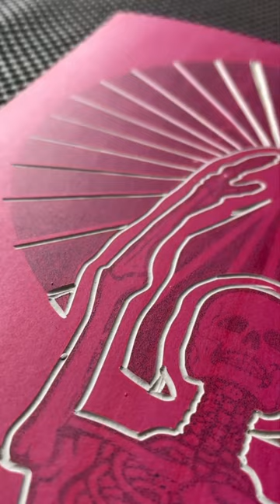How many lines did you count?🤔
📌 View my supplies lists

⭐️ Ready to try printmaking?

Supplies Lists by Category
🖼️ Linocut Supplies List
🔥 Woodburning Supplies List
🎨 Flash Painting Supplies List
🖊️ Digital Art Supplies List